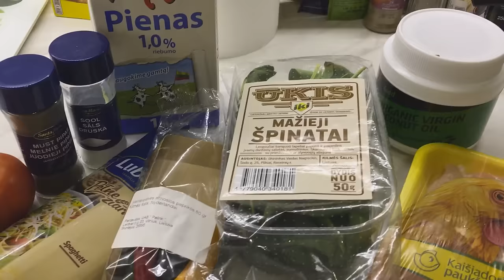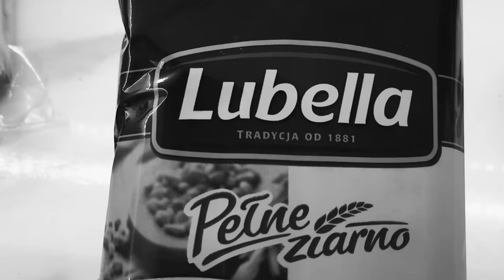SVEIKI MAKARONAI SU VIŠTIENA | RECEPTAS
Bičiuliai, Anastasija vis bando Jus nustebinti sveikuoliškais receptais, kurių didelę gausą surasite jos Facebook profilyje: